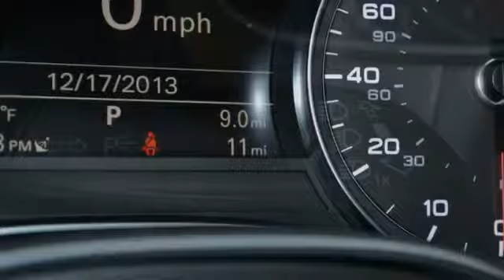2014 AUDI A7 3.0T QUATTRO PREMIUM PLUS BLACK 2